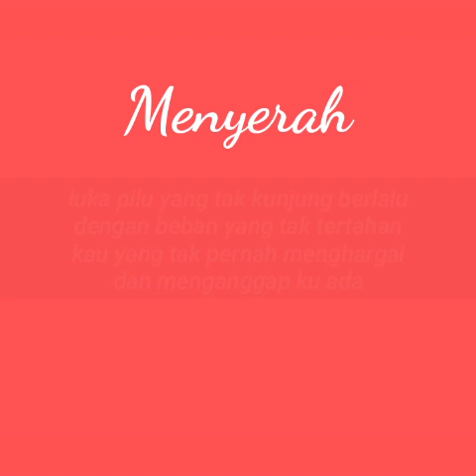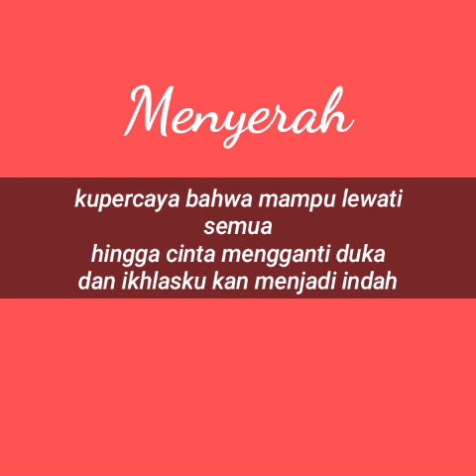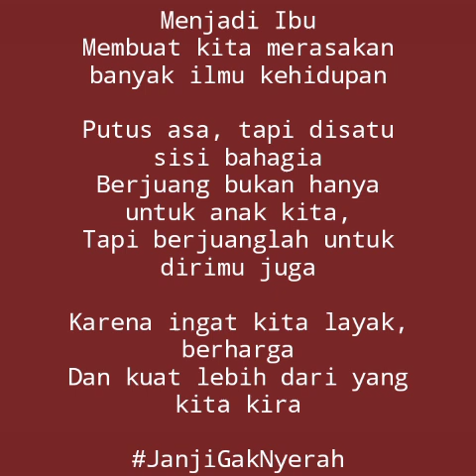MENYERAH + Lirik || Lesti, Mom Uung Ft. Rizky Billar